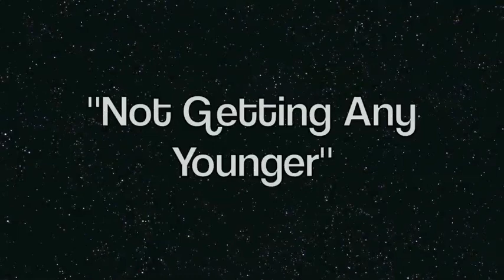Marga Gomez " Not Getting Any Younger "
"Not Getting Any Younger" by Marga Gomez a comedy about lies, vanity and murder.